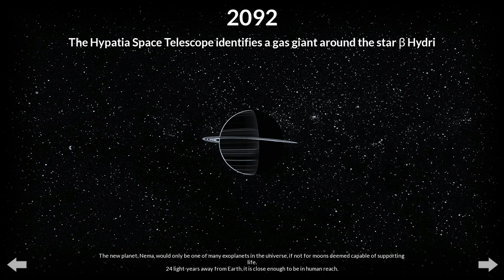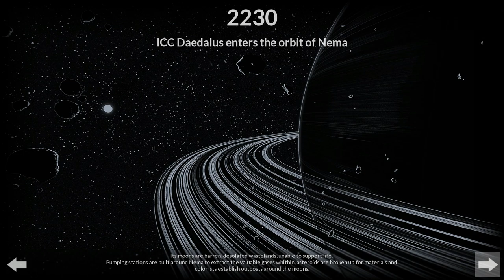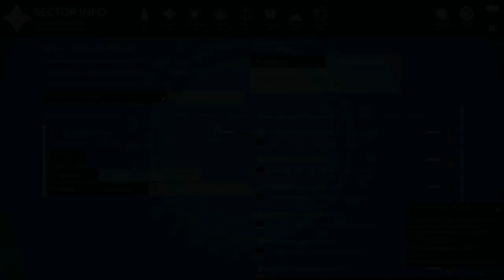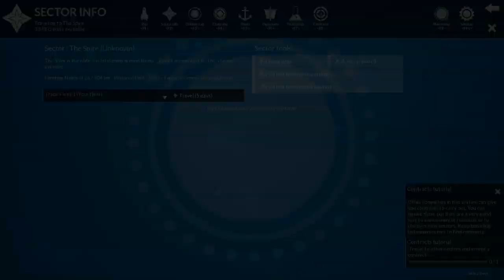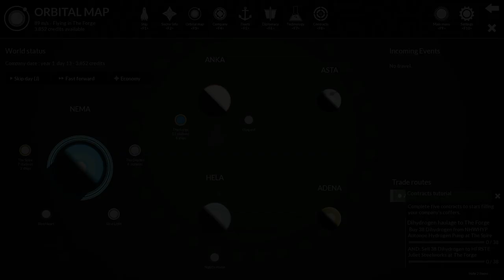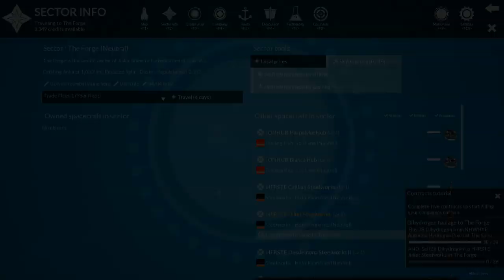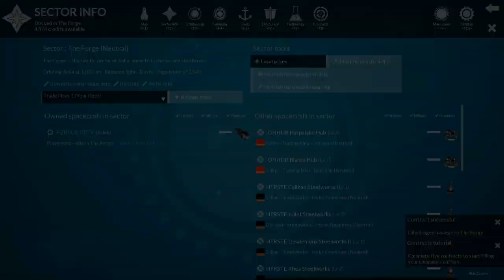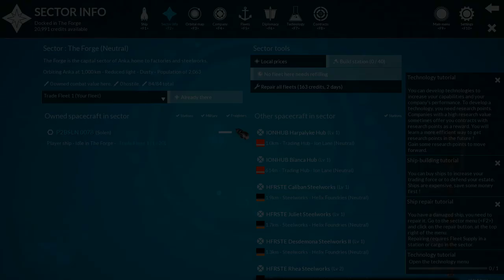Helium Rain - Part 1